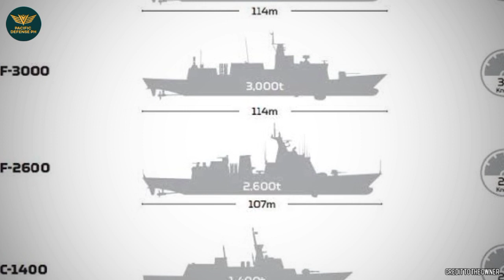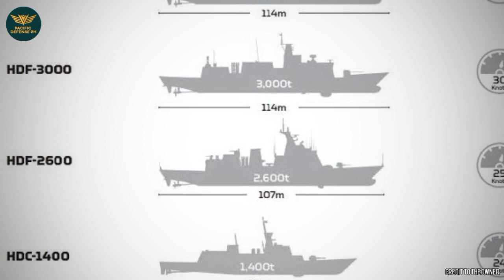2 Corvettes ng Pilipinas uumpisahan nang gawin ngayong 2023! Mabilis din matatapos!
2 Corvettes ng Pilipinas uumpisahan nang gawin ngayong 2023! Mabilis din matatapos!

Modernization Program
Military Modernization
Philippine Army
Philippine Navy

SOURCES:

Philippine Navy

MaxDefense Philippines